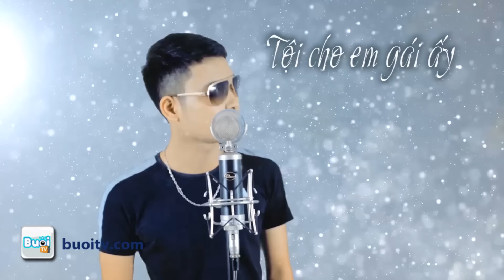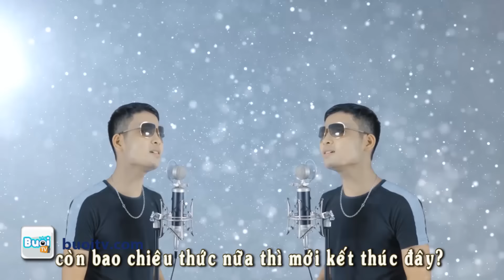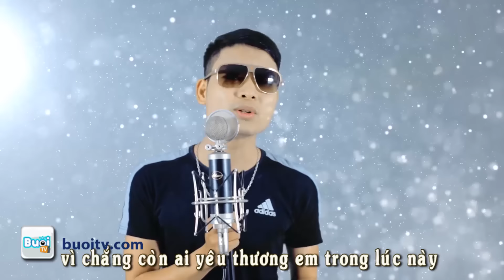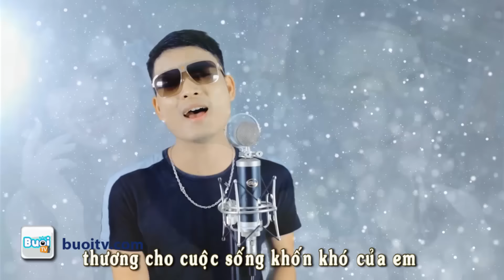Tội Cho Cô Gái Đó Đòi Làm Vợ Người Ta - Nhạc Chế [Buoi TV]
[Buoi TV] Tội Cho Em Gái Đó Đòi Làm Vợ Người Ta
Phim Hai Buoi TV: series Phim hài Sáng Vui , Trưa Sướng , Tối Cười luôn mang tới các bạn các tập phim hài việt nam , phim hài ngắn mới nhất và hài hước nhất,dựa trên trào lưu hot của giới trẻ hiện nay,
Các bạn Đăng Ký [Buoi TV] để theo dõi nhé !